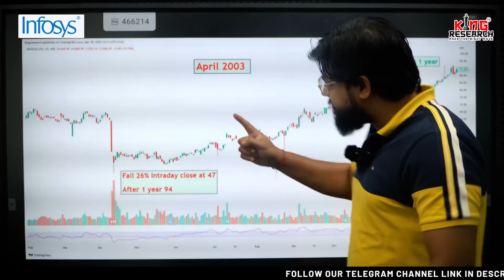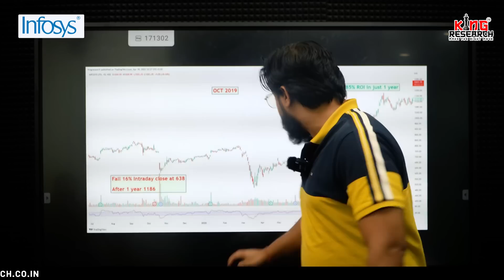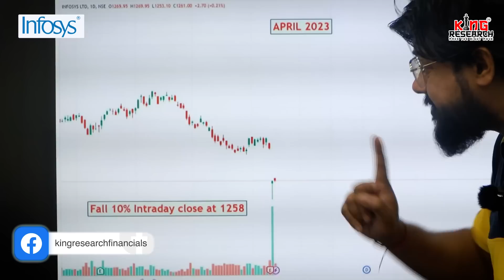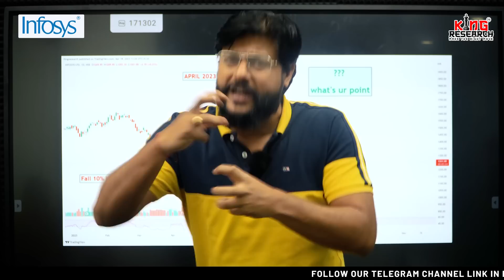Quarterly result declared | Infosys intraday 10% down | IT sectors leading company | Indian MNC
infosys India's second-largest software services company, saw its shares plunge by nearly 15% .
It is an Indian multinational information technology company that provides business consulting, information technology and outsourcing services. The company was founded in Pune and is headquartered in Bangalore.
It is a NYSE listed global consulting and IT services company with more than 343k employees. From a capital of US$250, we have grown to become a US$ 18.21 billion (FY23 revenues) company with a market capitalisation of approximately US$ 72.35 billion.

Now earn while learning from Stock Market with the strategy king of the Stock Market Mr. Harinder Sahu, SEBI Regd. Research Analyst. Follow KAL KI BAAT AAJ

In this video, you will be getting the levels to keep in mind for the NIFTY AND BANK NIFTY trading Strategy for tomorrow.
Advance prediction of support and resistance levels of NIFTY and BANK NIFTY with 80% + accuracy. You will also get a NO TRADE ZONE which will help you avoid loss-making trades.

Hurrayyy 😍
⚡️Now you can trade with Harry sir and learn the master strategy in the Live Market ...

‼️Join Fast ONLY 999/- for limited seats‼️

⚡️Session on 13th April
⚡️Time: 11 AM to 1 PM
⚡️Mentor: Harry Sir
⚡️Topic: Live Market Trading
⚡️So be ready for the super live market experience ...

Learn and Earn is our motto

For classes and strategies 👇👇👇
Download King Research Academy App 👇👇👇
For iOS

1. Please download the My Institute app from the App Store.
2. Enter the Org Code:- ybdcm
3. Put the number and you'll be logged in to your app. This is just a one-time login and post which you will be directly on the Kingresearch Academy app.

 1️⃣ Open your account with us
2️⃣ Send your user-id To the given below number.
3️⃣ join our Algo Group for Calls.

For Link ⬇️
➡️ Fyers👇